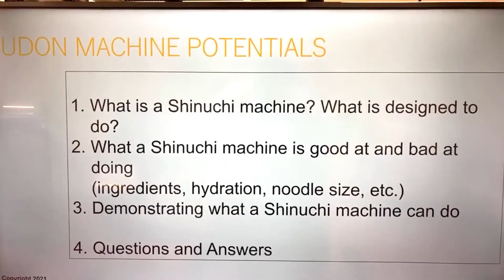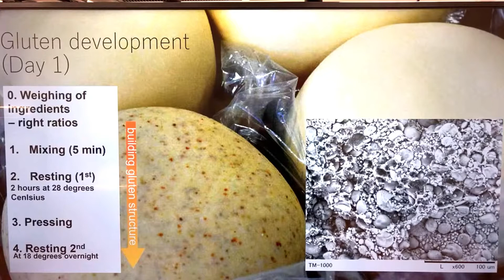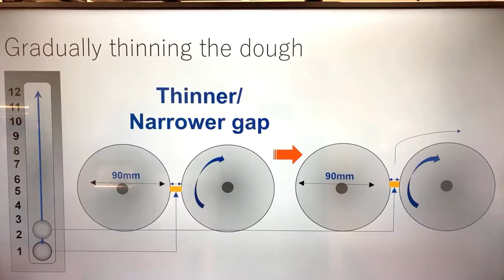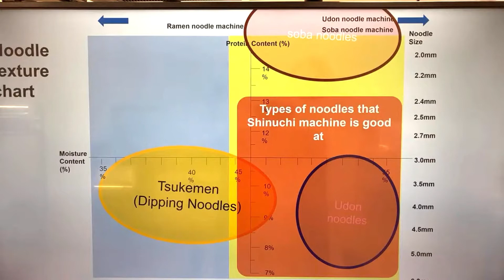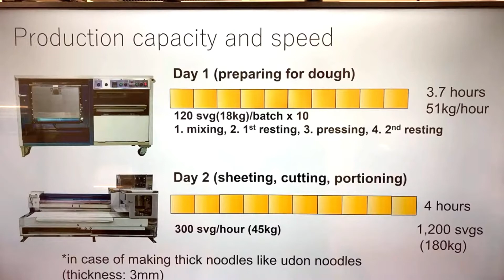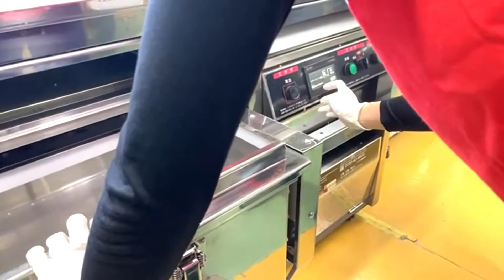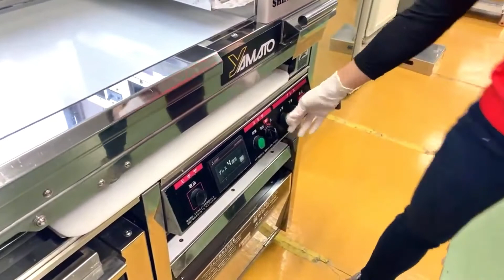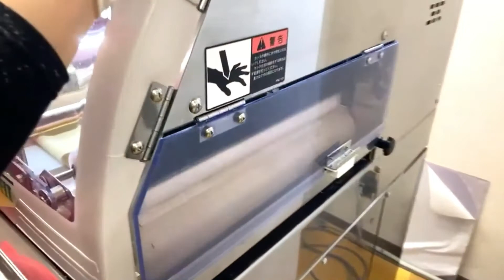Online class: Know your udon noodle machine - SHIN'UCHI: features, specs, capabilities, limitations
Yamato also offers professional textbooks on Ramen, Udon and Soba noodles, as well as on how to start, run and succeed in noodle business: